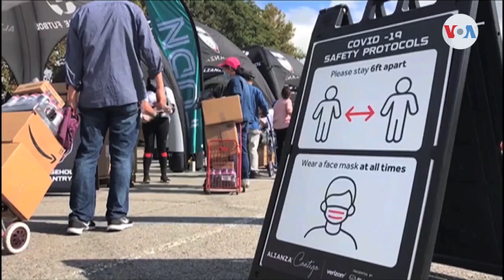El mundo sigue estremecido por la COVID-19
El mundo permanece a merced del COVID-19, tras registrarse más de un millón de muertes en todo el planeta a causa de la pandemia. Estados Unidos lidera estas fatales cifras mientras, a nivel mundial, se hace hincapié en la importancia del distanciamiento físico, así como en el uso de las mascarillas como herramientas de protección. Informa José Pernalete, de la Voz de América, desde Miami.

¡Visítenos!